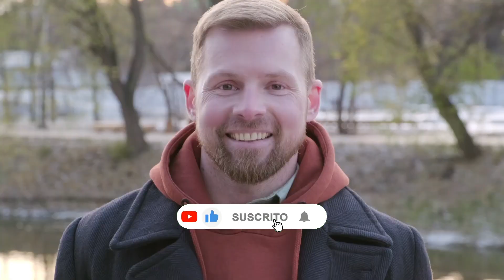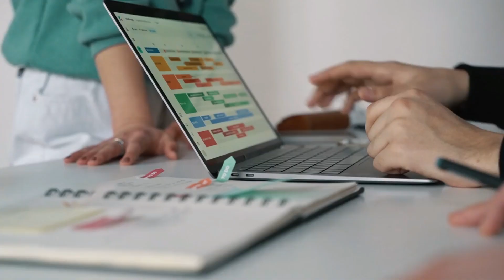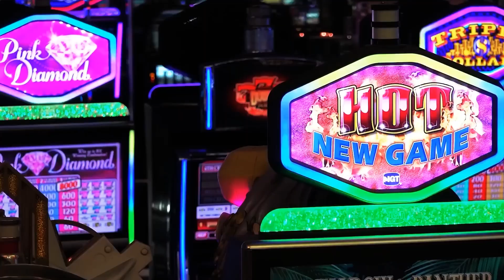Los Rascacielos más Raros del Mundo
Los rascacielos de aspecto más extraño del mundo. En este vídeo repasamos algunos rascacielos de aspecto extraño, desde el Tulip en Londres hasta el hotel Grand Lisboa.

00:00 Los Rascacielos más Raros del Mundo
00:17 El Tulip de Londres
01:01 Hotel Marina Bay Sands
01:37 El Aqua
02:16 La sede CCTV en Pekín
02:50 La Torre Mahanakhon
03:52 Edificio Umeda Sky
04:23 One Central Park
04:58 Torre F&F
05:37 Edificio Internacional Liebian
06:14 Hotel Grand Lisboa